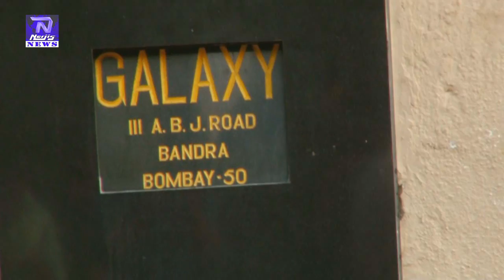Salman Khan’s Fan Celebrate His Aquatel Of Jodhpur Case